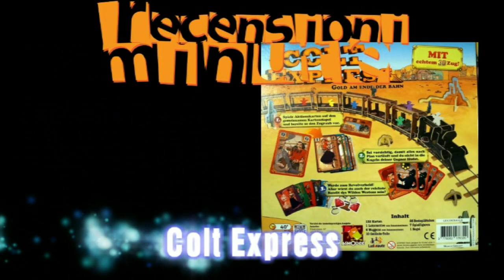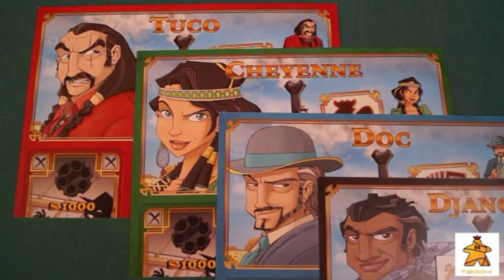Recensioni Minute [058] - Colt Express